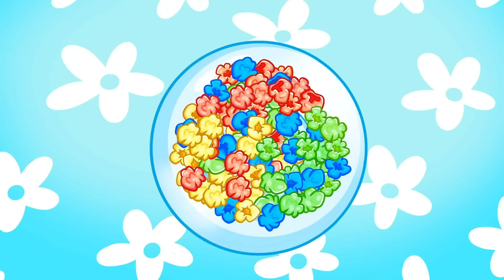Cooking Breakfast for Kids | Big and Small | Funny Songs For Baby & Nursery Rhymes by Toddler Zoo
⏳ Timestamps:
00:00 Baby Cooking Breakfast For Mom Song
02:25 Big and Small for Kids
04:53 Dad Turned Into a Baby! | Sibling Play
07:26 Bottle Of Sibling Song
09:34 School Lunch for Kids
12:10 Yummy Yummy Fruits & Vegetables
14:23 Fruit Popcorn for Kids
16:40 Toy Fruits Learning for Kids
19:00 Color Juice Song
21:28 Pasta for Kids
24:24 Train Song
27:30 Ten Little Fruits for Kids
30:08 Ice Cream for Kids
32:33 Who Took the Pizza for Kids?
35:21 Toy Kitchen for Kids
37:40 Cotton Candy Machine for Kids
40:14 Yes Yes Vegetables Song
42:38 I Want to Be Like Mommy Song